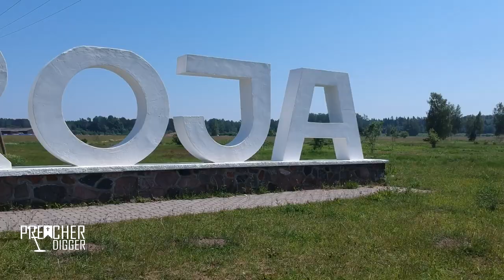Droning in Latvia | Scenes from around Talsi | Preacher Digger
This time on Preacher Digger!  “Droning in Latvia.”  If you have seen my videos, then you know I like to include drone footage when I can.  In this episode, I break from my regular treasure hunting videos to give you an aerial view of different areas of Latvia I have visited. I hope you enjoy this aerial episode. Remember, the greatest treasure isn’t what can be found on earth, it can only be found in heaven!
Locations:
Talsi, Near Valdemarpils, Roja, and Kuldiga, Latvia